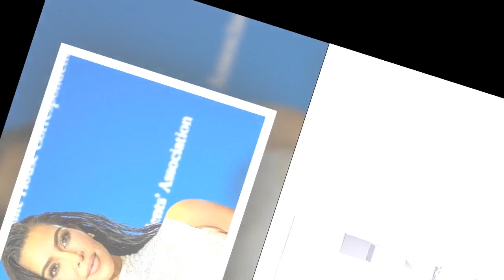Kim Kardashian : en pleine escapade romantique avec Pete Davidson, elle s'affiche en lingerie